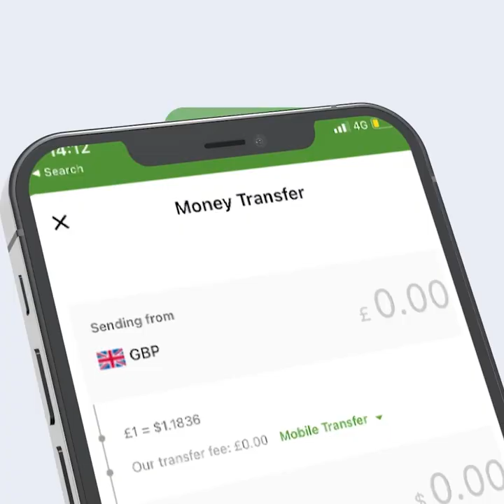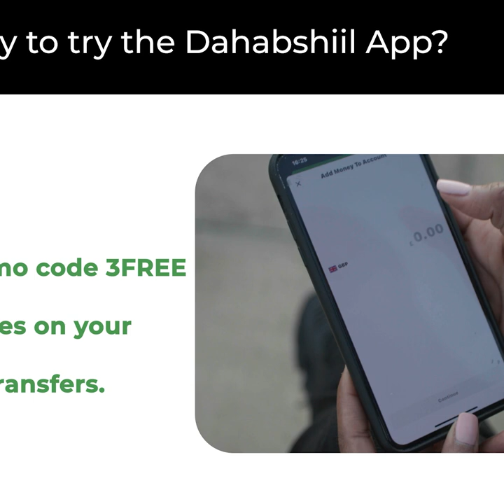Degdeg Hogaanka wadani ayaa waxba u qaban kari waayey 62 Dhalinyaro ah oo iyaga Dartood xabsi u gala